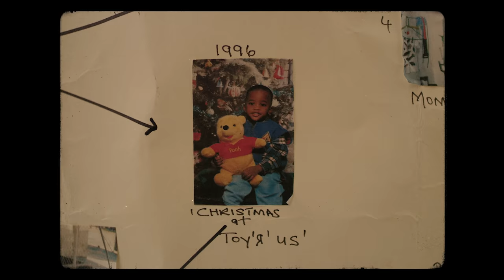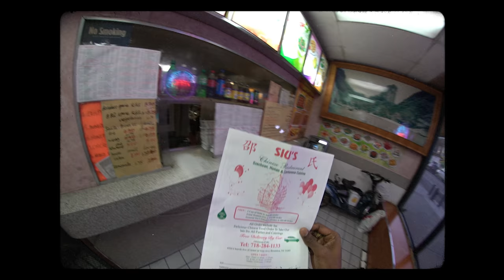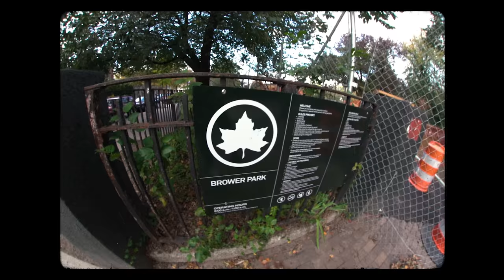CJ Fly - Show You (Official Music Video)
Directed by David Janoff
Visual Produced by @JANOFFILMS